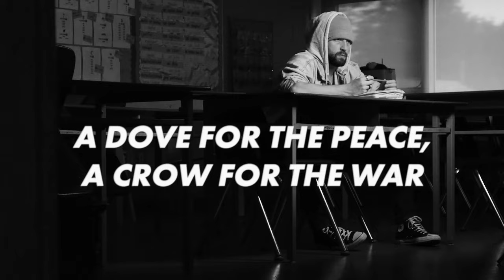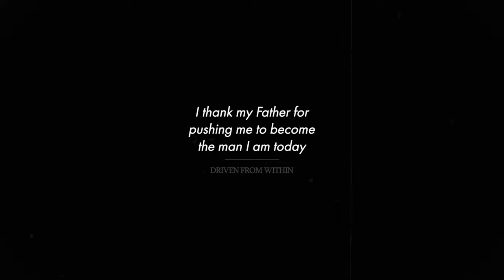DFW - "A Dove for the Peace, A Crow for the War" OFFICIAL MUSIC VIDEO [2022]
This one is a little bit about feeling like the underdog growing up but proud of how far I have come and where I am now, spiritually, mentally and physically. I thank my father for instilling within me  the values of discipline and responsibility. I also shot this at my old high school which was a good fit to go down memory lane

" When I get old I want to know that I touched all of your souls,
I want to know that I died with the pain of discipline and not the pain of regret and that I never forget what it is that is important in life
That’s relationships, which is why I pull all of my brothers to my side and formulate the tribe, and I never let anyone in my life that I’m not feeling their vibe
Cause I would rather die without the people that I love they help me survive but at the same time
I need all of you motherfuckers that want to doubt me cause you give me what I need and you feed my motivation so I can keep going and keep flowing and keep growing and keep blowing up in front of your face because you know my dreams is something that I’m always gonna accomplish and chase
I love pissing you off
it kind of gets me off
to see you twist and toss
because you know that I’m never gonna quit it and you need to submit it admit it that Phil’s got unbelievable lyrical skills and he lives his whole life without taking any liquor and pills
But he still gives you the feels gives you the chills at the same time but the truth is that he hates attention and he hates when he shines
God dammit he needs to share his gift with the whole planet, he needs to do what needs to be done, he’s searching for his father‘s approval so he can say that 'I’m proud of you son,' when I was young my father used to push me by telling me that I was never gonna be shit but now he looks me in the eyes and he knows that I’ll never quit there’s nothing that anyone can say no one is gonna be blocking my way I’m here to stay.

Go where you go
But stay in my heart
Dive in the deep
Drown in my love

A dove for the peace
A crow for the war
Stay in my heart
But go

I do what I can to stay humble but sometimes it’s hard cause I know some of you want to see me crumble
That’s fine I will run through the jungle cause I’m ready to rumble
I can’t tell you how many times that I fumbled the football but I still managed to stand tall and get through it all, cause I never really made excuses that were so thin they can blow away in the wind

Why do you think they call me DRIVEN FROM WITHIN?

This is who I am it’s a part of my skin it’s a part of my fiber my ever burning desire to inspire you through the music to show that you can do it to show
that you can prove it to show
that you can lose it all then you can get it back when you fall flat then you can hit your haters with a smack and come back, I love when you bring me down because I get pleasure when I’m able to turn it around and make you look like a clown then you need to watch me as I rise from under the ground
I know it’s kind of tough to see me do well but guess what growing up I always felt like I was never enough which is why I cheer for the underdog because I see myself within 'em which gives me venom to make songs for every single kid that’s ever been picked on, so I can teach 'em how to be strong and to keep on
Go ahead go to your room turn up my music and
vibe with it and
jive with it
but just make sure when you start something that you stay committed and that you don’t quit it no matter how hard it gets you keep going till it’s over hold that weight on your shoulders cause DFW told you.

I’ll be where you are
trying to release
the pain that we’re made of

But go "

Produced by Phil Courchesne (Driven From Within) with Shawn Sasyniuk

Shawn Sasyniuk: Programming, recording, mixing and mastering

Guest vocals by Anique Granger